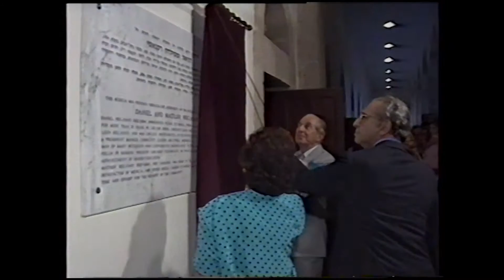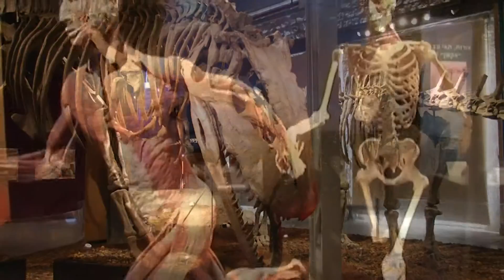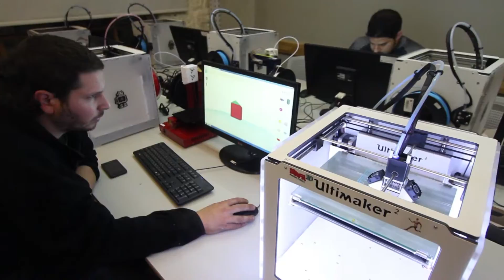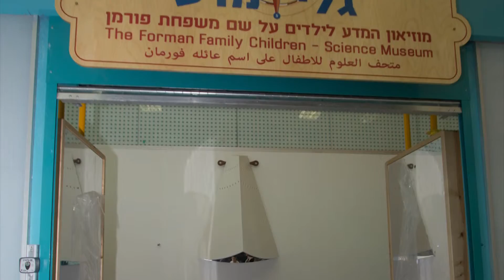Madatech - Israel national museum of science technology and space 2 0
Madatech - Israel national museum of science technology and space, haifa